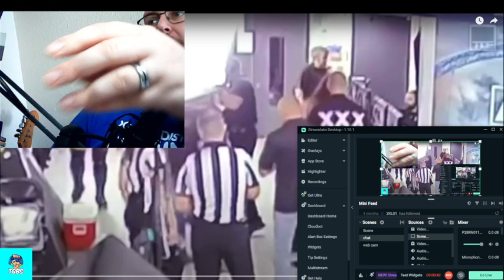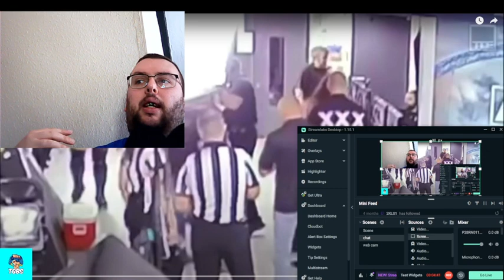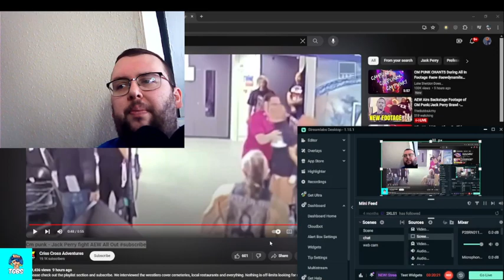Res Dan Reacts to Cm punk & Jack Perry Fight At AEW All In footage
I Res Dan play loads of Resident Evil games and mods also play some old school retro games from my past for E.G some Classic Sega games like Ecco the Dolpine or Ps1 Classics and PS2 Classic and Gamecube games all round horror and action games including The Simpson Games and Tony Hawks games fun for every gamer come subscribe to The Gaming Bros Studios for Resident Evil Mod Show cases Resident Evil Hints n Tips Reviews and Classic Gaming hope you all Enjoy our revamped channel

Links